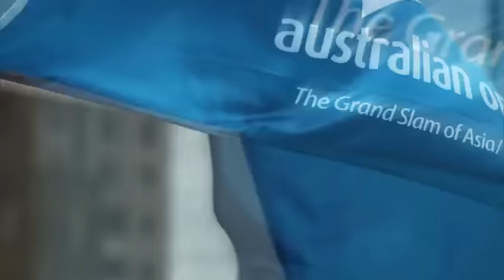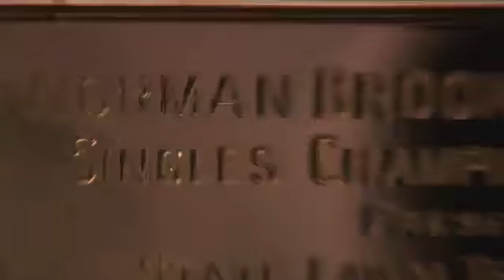Rafael Nadal v Novak Djokovic_ Australian Open Final Preview.mp4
Via AustralianOpenTV